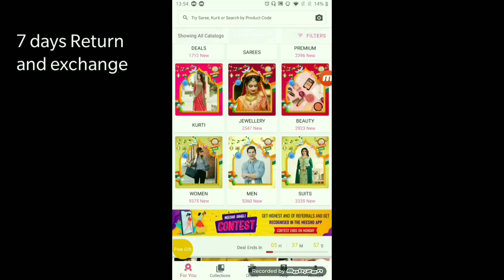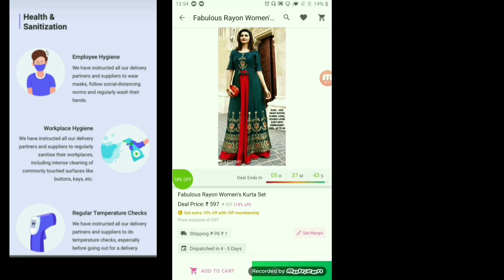Meesho 9 Kurta sets, Dresses, Anarkali haul | Starting 300 | Meesho kurti & kurta set Haul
Code ZJQMS0063739

You can also take a screenshot of the product that I have shown in the video, crop it and upload it on Meesho. You will get same or similar products.

Links  don't function well hence I am providing codes.

Hey guys, the audio of this video might not be that clear because my mic wasn't working which I noticed while editing this video. I have ordered a new one but lockdown k Vaise se delivery late ho rahi hai..I request you guys to please adjust. Sorry for the inconvenience but I am helpless. 🥺

Codes

1. Light green cotton kurti (size Small) S20999591
2. Brown kurta and sharara set (Size Small) S18189490
3. Pink Anarkali kurti (size SMall) S21744046
4. Black and White dress (size small) S19188456
5. Red dress (Size small) S22275156
6. Blue Tube S15012253
7. Maroon Tube S15012250
8. Pink Jumpsuit (size medium) S23092842
9. Massager S16887394

Earrings I am wearing S20033581

For reference
Height 5'3
Bust 34
Waist 28

Full guide to meesho app
Watch this video if you have doubts on how to use  MEESHO. If your query is still not solved, please CONTACT CUSTOMER CARE.

Watch I am wearing /GDpVat